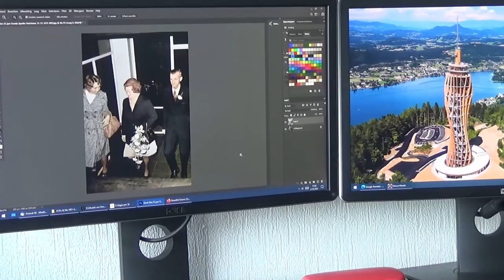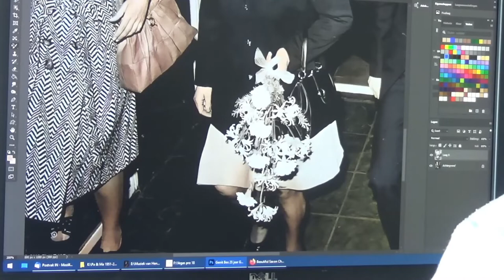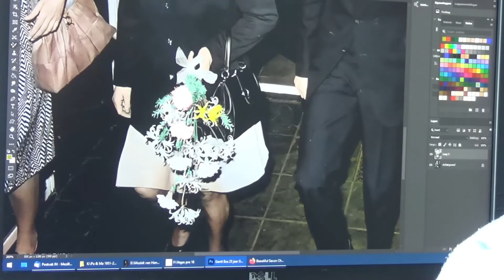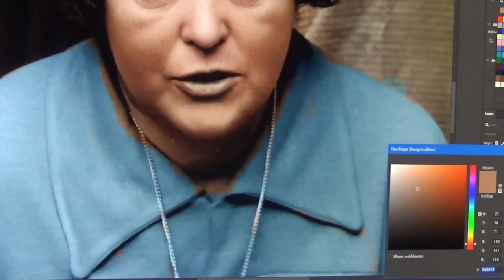Visual explanation coloring black and white photos - Visuele uitleg inkleuren zwart wit foto's 1972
Een voorbeeld van hoe ik zwart wit foto's inkleurt, in dit geval waren het foto's van het 25 jarig jubileum van mijn vader destijds op 15 december 1972 in de voormalige kantine van Unilever Emery.
Er werden foto's gemaakt destijds maar wel "lekker goedkoop" en dus in zwart wit, kleurenfoto's waren te duur waarschijnlijk destijds.
Daarom zelf maar een kleurtje aangegeven maar dan wel 49 jaar later.
In de fotovideoshow die hierop volgt zult u zien dat niet alle foto's in aanmerking kwamen om te worden ingekleurd, ook zwart wit heeft zijn charme namelijk.

An example of how I color black and white photos, in this case they were photos from my father's 25th anniversary celebration back then on December 15, 1972 at the former Unilever Emery cafeteria.
There were photos made at the time but "nice and cheap" and therefore in black and white, color photos were probably too expensive at the time.
That's why I gave it a color myself but 49 years later.
In the photo video show that follows you will see that not all photos were eligible to be colored, black and white has its charms too.

💪 Orchestral Trailer Piano Music -No Copyright- The Epic Hero by Keys of Moon 🇺🇸

Vlad Gluschenko - Stars -Extended